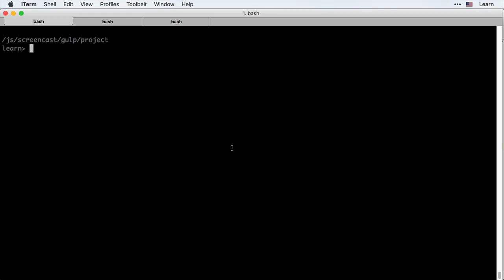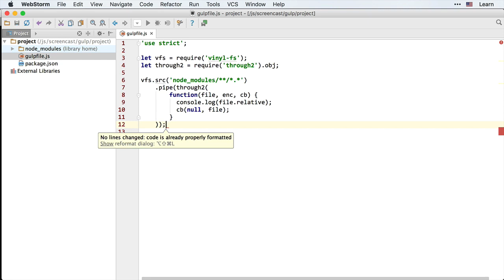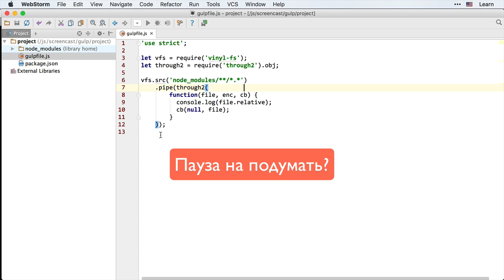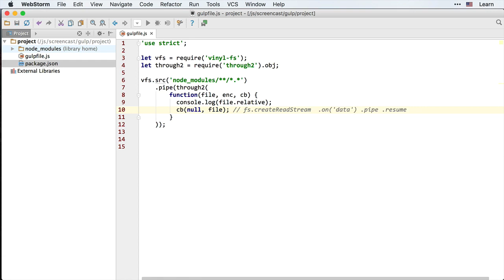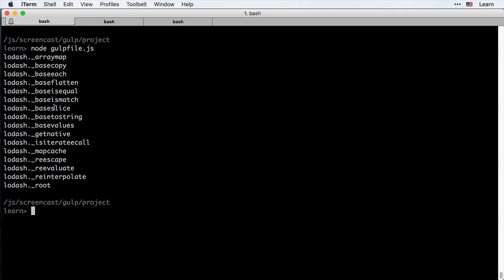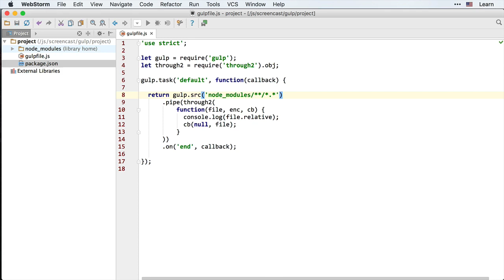Gulp 11 Понимаем ли мы потоки Node JS